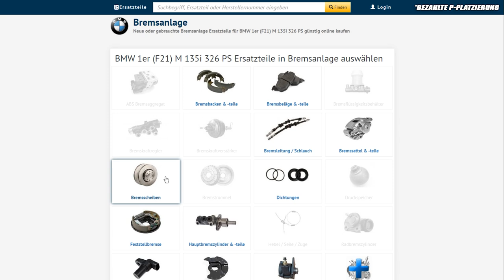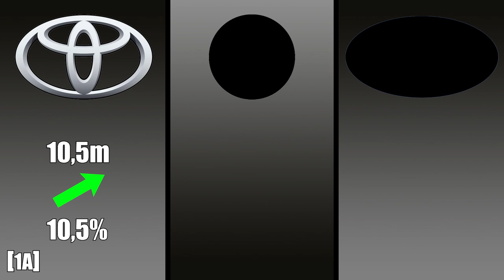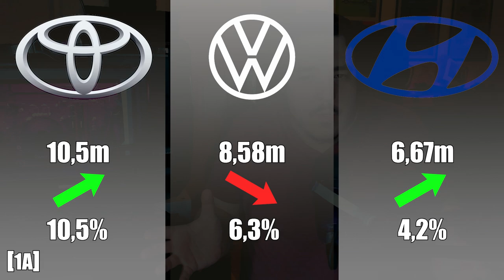Wer ist die ÜBERMACHT? Die 3 größten Autobauer | BAVMO Iceberg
Hier geht´s zu unglaublich günstigen Ersatzteilen!

2B: The Toyota AA Passenger Car. In: the wheel extended. Band 17, Nr. 3, 1987, Toyota Motor Corporation,
ISSN 0049-755X
2C: Jürgen Lewandowski: VW Typen und Geschichte, Steiger-Verlag, Augsburg 1998, ISBN 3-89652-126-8
2.1C: Das Volkswagenwerk und seine Arbeiter im Dritten Reich
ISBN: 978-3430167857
2.2C: Hans Mommsen: Das Volkswagenwerk und die „Stunde Null“: Kontinuität und Diskontinuität
2D: Automobil-Industrie vom 14. Oktober 2017, 50 Jahre Hyundai und Kia: Eine Frage der Qualität

Supportet auch unsere Kollegen vom CARTELL